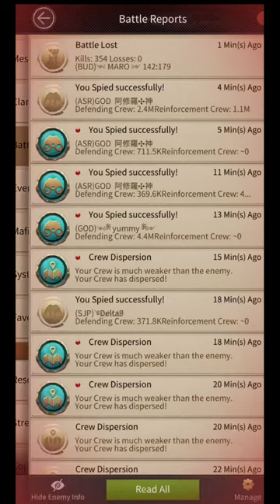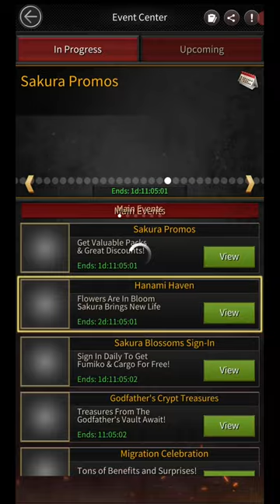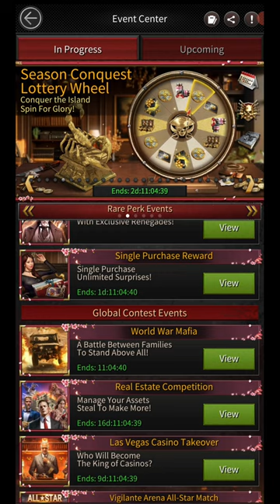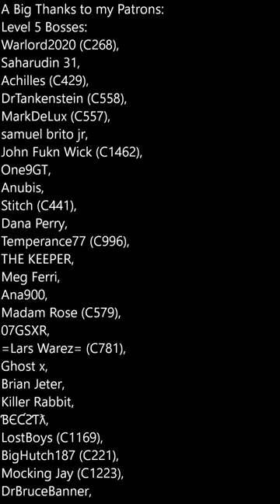Fifth World War Gameplay (yummy destroyed us)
Here's a video showing you our last world war game from the beta test.